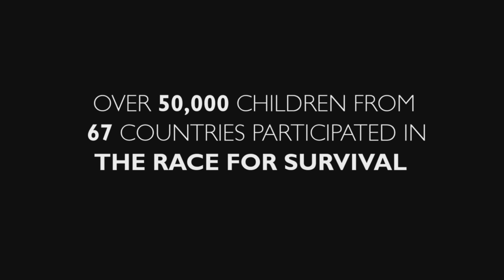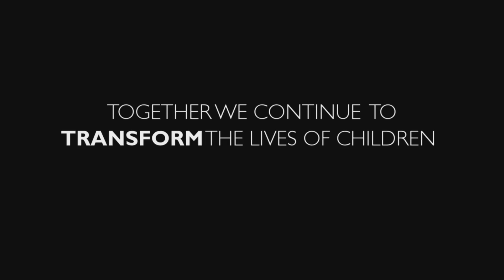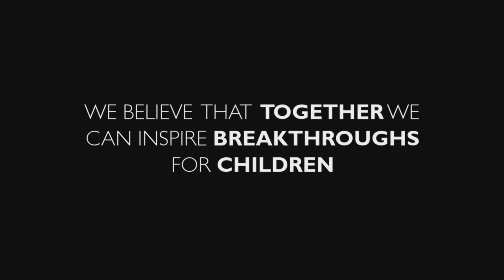SCI members meeting